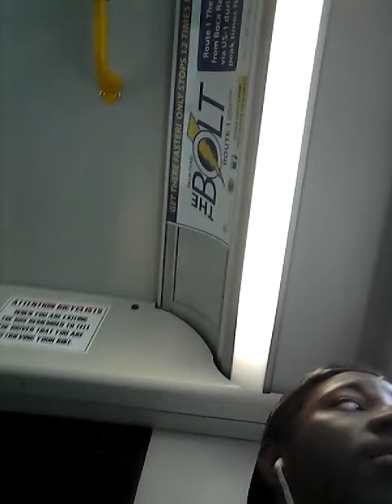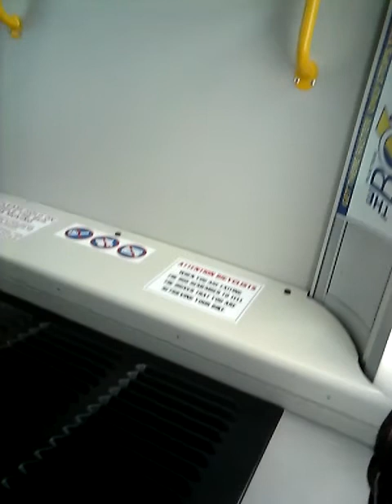Heartbreak kid Vol.9 part 1